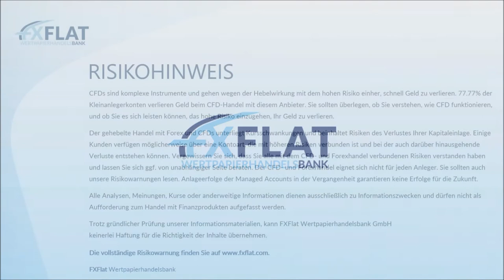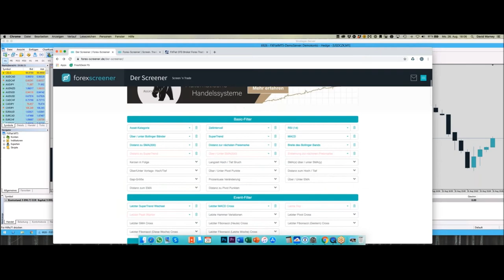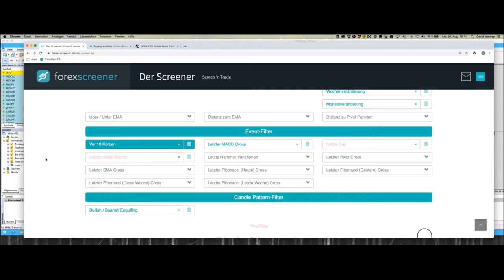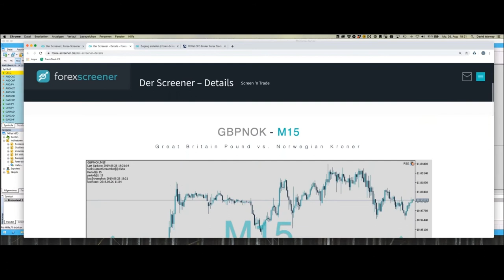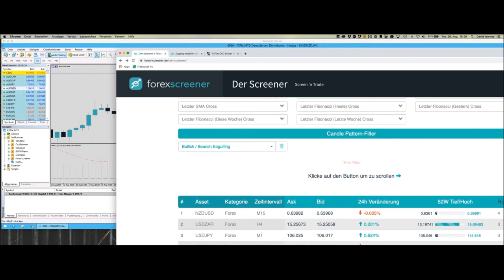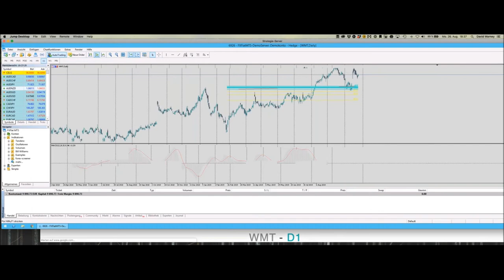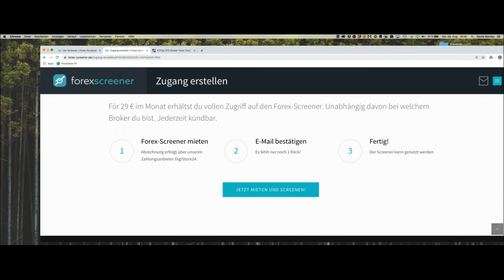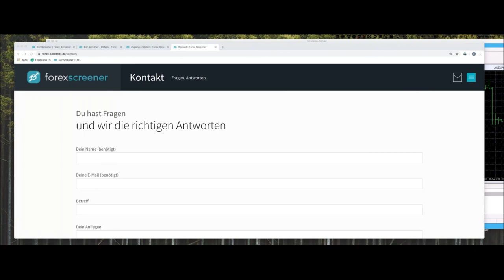Forex Screener - Einführung und Vorstellung neuer Funktionen am 26.08.2019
Der Forex-Screener ist ein Online-Tool um automatisiert den gesamten Markt zu scannen. Egal ob Devisen, Aktien, CFDs oder Indizes. Der Forex-Screener kann mehr als der Name erahnen lässt.

Seit der ersten Stunde haben wir versprochen, dass der Forex-Screener nicht in Stein gemeißelt ist und das halten wir auch ein.

In diesem Webinar stellen wir Ihnen die neusten Funktionen und Filter vom Forex-Screener vor. Die Vorstellung wird von praktischen Beispielen und Trades im Chart begleitet.

Wussten Sie es schon? Der Forex-Screener ist für alle aktiven FXFlat-Kunden kostenlos!

Termine bei FXFlat:

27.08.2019 | 18:00 Uhr | StereoTrader Helpdesk - Fragen & Antworten
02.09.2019 | 18:00 Uhr | Mario Lüddemann - Der große Marktausblick
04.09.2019 | 18:00 Uhr | Carsten Berger - Index-Analyse nach der PerlenTauchen-Methode mit dem AgenaTrader
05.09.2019 | 07:45 Uhr | Thorsten Helbig (forexPro-Systeme) - Livetrading bei FXFlat
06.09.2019 | 18:00 Uhr | Mario Lüddemann - Der große Marktausblick
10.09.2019 | 08:45 Uhr | StereoTrader - Livetrading zur Börseneröffnung am Morgen bei FXFlat
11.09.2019 | 18:00 Uhr | Mario Lüddeman - Kleines Konto groß traden
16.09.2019 | 18:00 Uhr | StereoTrader Helpdesk - Fragen & Antworten
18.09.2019 | 18:00 Uhr | Mario Lüddeman - Kleines Konto groß traden
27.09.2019 | 08:30 Uhr | Futures Roadshow in München
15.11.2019 | 08:30 Uhr | Futures Roadshow in Frankfurt
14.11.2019 | 09:00 Uhr | FXFlat live auf der World of Trading in Frankfurt
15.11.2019 | 09:00 Uhr | FXFlat live auf der World of Trading in Frankfurt
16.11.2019 | 09:00 Uhr | FXFlat live auf der World of Trading in Frankfurt